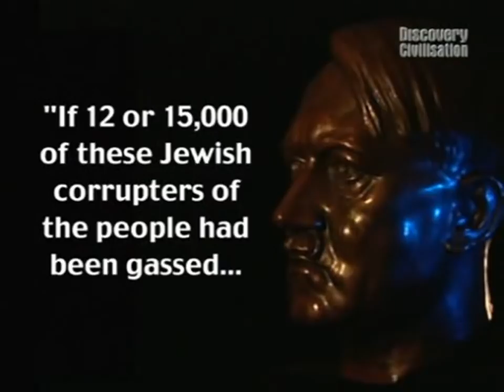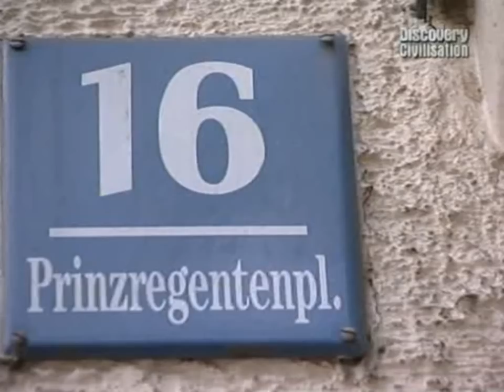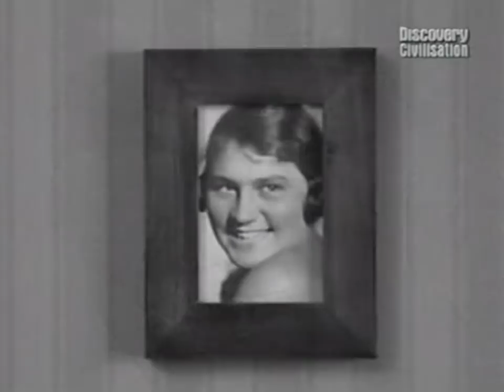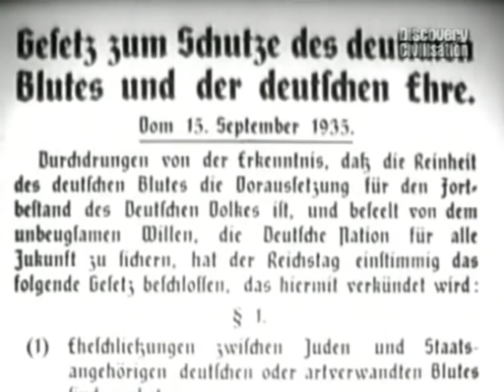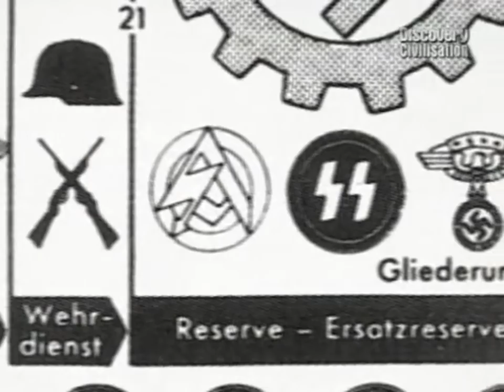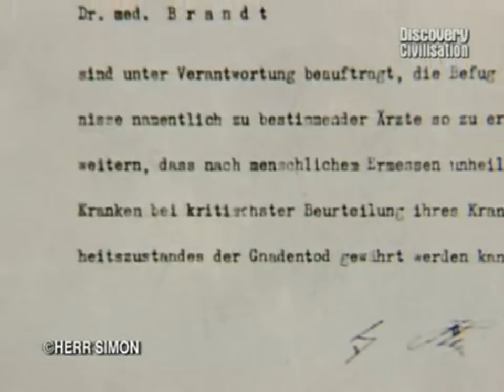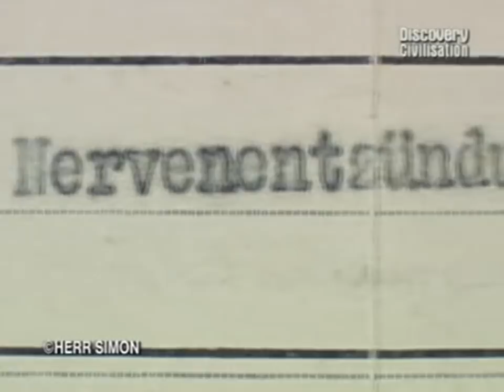The Most Evil Men and Women in History - Episode Five - Adolf Hitler (2002) (380p)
Hitler was appointed as The Chancellor of Germany in 1933, quickly transforming the Weimar Republic into the Third Reich, a single-party dictatorship  based on the totalitarian and autocratic ideals of national socialism. Between 1939 and 1945, the SS, assisted by collaborationist governments and recruits from occupied countries, systematically killed somewhere between 11 and 14 million people, including about six million Jews, in concentration camps, ghettos and mass executions, or through less systematic methods elsewhere.